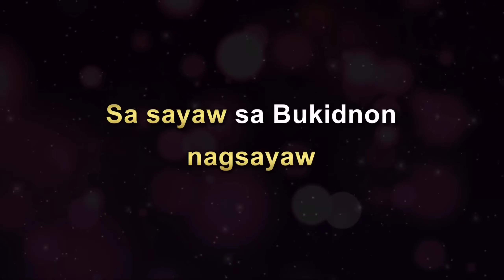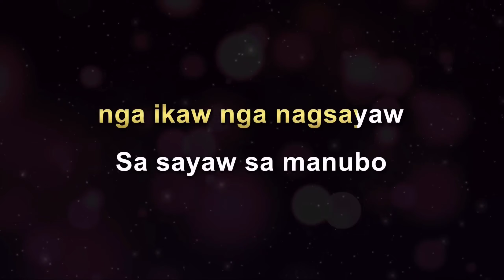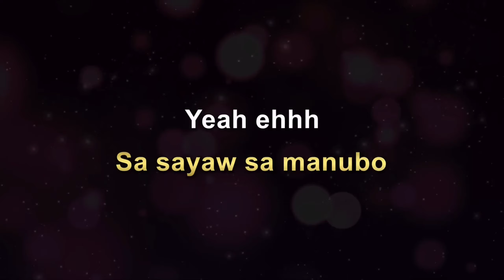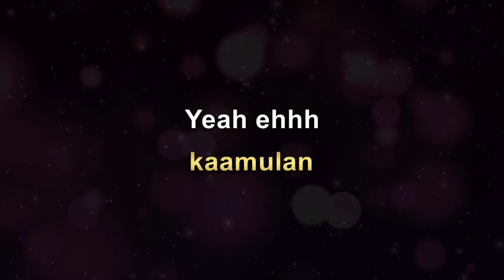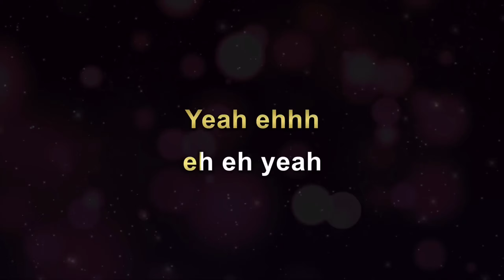August 28, 2023